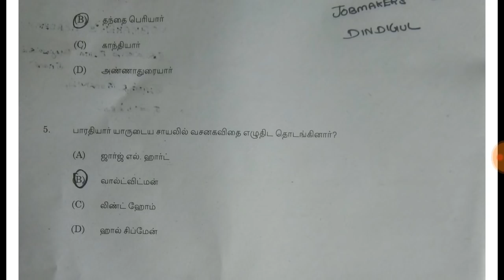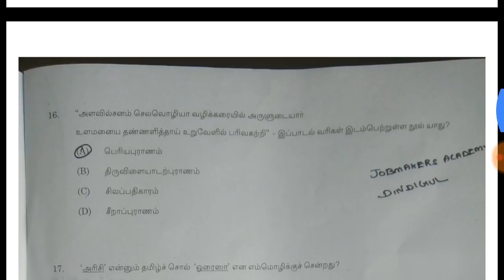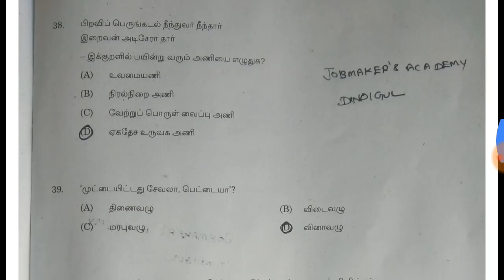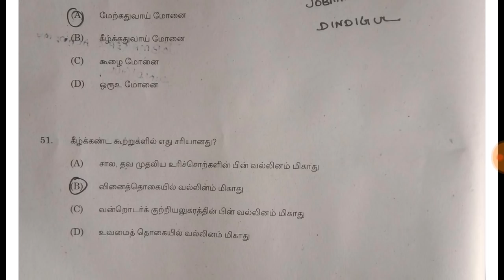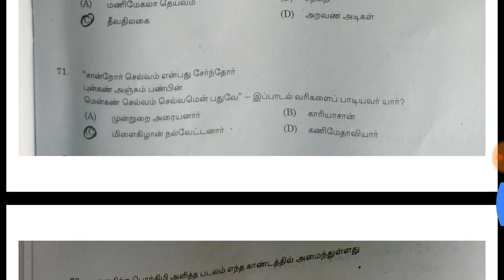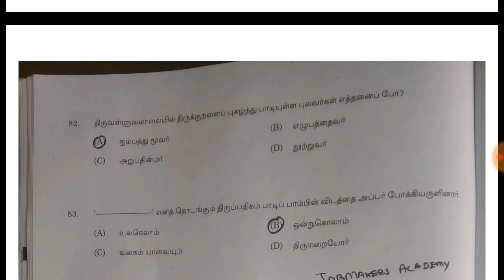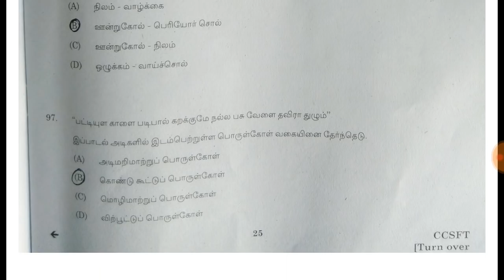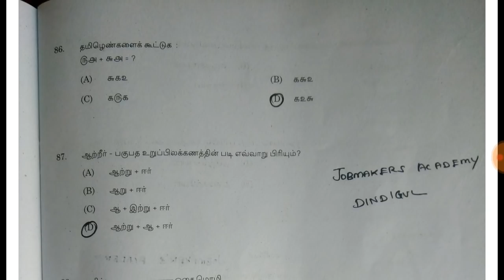GROUP 4 ANSWER KEY 2018- PART2